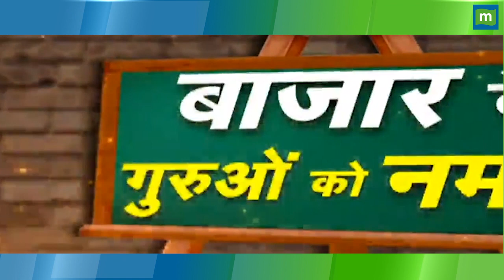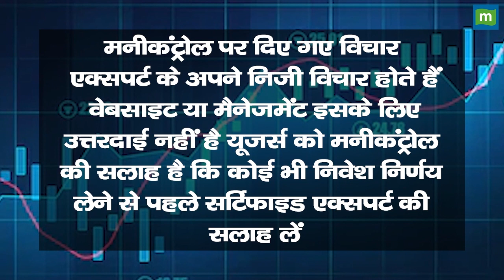United Spirits Share Price: सेफ्टी मार्जिन हाई, लॉन्ग टर्म में होगा जोरदार मुनाफा || Hot stocks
MarketsWithMC | United Spirits Share में जानें निवेश को लेकर क्या है Experts की राय. जानें किन levels पर करनी चाहिए आपको खरीदारी और क्या है Target Price और जानिए किस Strategy के साथ इस Stock में पैसा कमाया जा सकता है. देखें वीडियो.